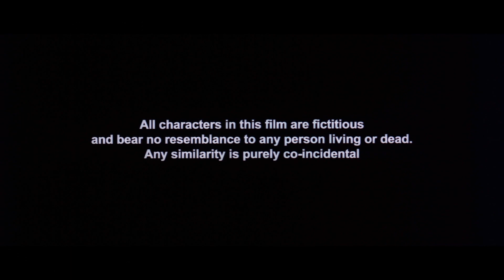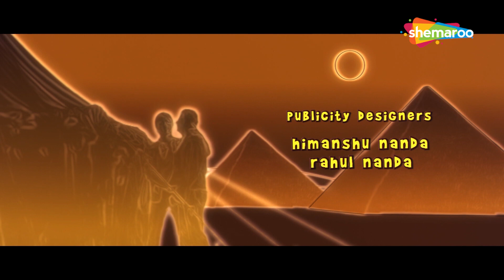एक सुन नहीं सकता और एक देख नहीं सकता | Pyare Mohan (2006) (HD) | Vivek Oberoi, Fardeen Khan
Pyare and Mohan, two friends with visual and hearing disabilities respectively, fall in love with Preeti and Priya. When the women are charged with murder, the two try to save them.

Movie Name - Pyare Mohan (2006)
Star Cast - Vivek Oberoi, Fardeen Khan, Esha Deol, Amrita Rao
Director -  Kookie Gulati, Indra Kumar